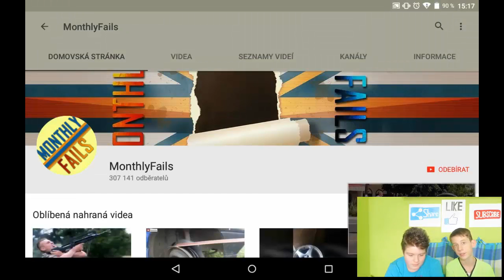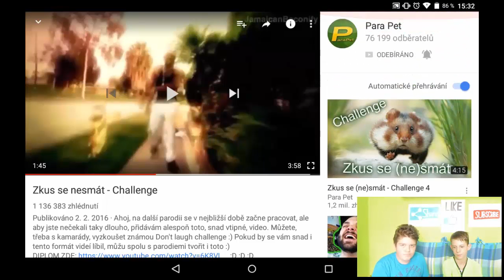Nesměj se Challenge #2 w/Petr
Petrův kanál:
Omlouvám se za posunutý zvuk. Užijte si video.